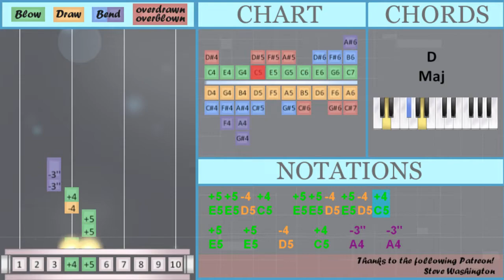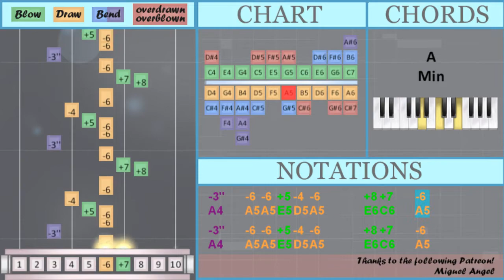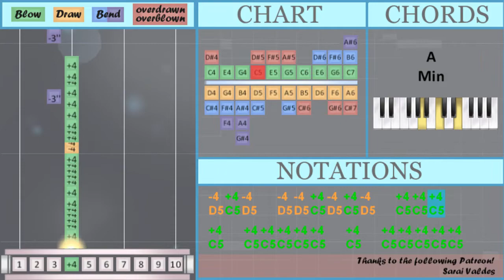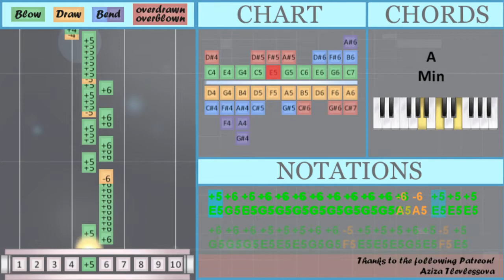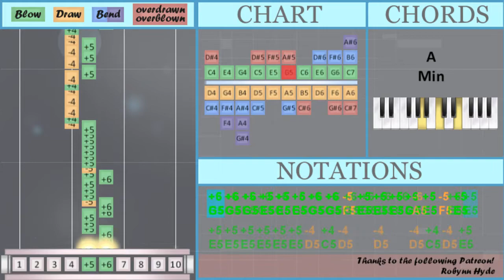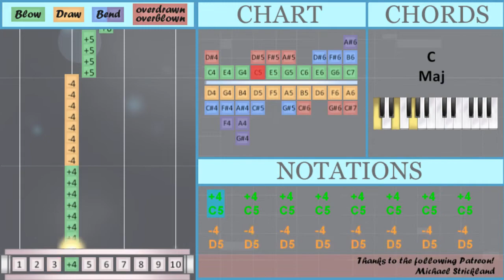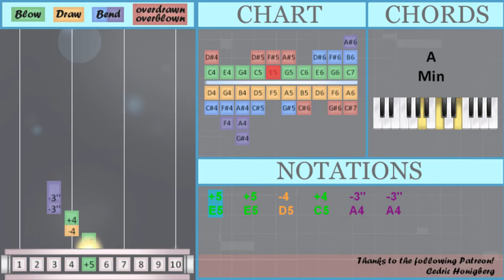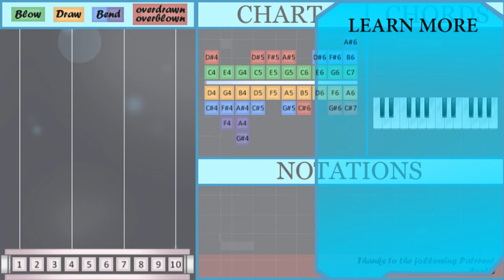How to play Thrift Shop on Diatonic Harmonica 10 Holes (Tutorial)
Comment and let us know how the videos have helped you. It keeps us going! :)The easiest way to learn how to play Thrift Shop by Macklemore ft Ryan Lewis and Wanz on the diatonic harmonica 10 holes. It's a diatonic harmonica 10 holes tutorial for Thrift Shop by Macklemore ft Ryan Lewis and Wanz.

EasyHarmonicaLesson teaches you to play the your favorite instrument, through easy and simple animation so that you too can learn how to play Thrift Shop by Macklemore ft Ryan Lewis and Wanz on the diatonic harmonica 10 holes easily. A diatonic harmonica 10 holes tutorial with visual animation graphic.

Numbered notation:
-3''   -6 -6 +5 -4 -6     +8 +7   -6
-3''   -6 -6 +5 -4 -6     +8 +7   -6
-3''   -6 -6 +5 -4 -6     +8 +7   -6
-3''   -6 -6 +5 -4 -6     +8 +7   -6
-4 +4 -4 -4 +4 -3'' +4   +5   +5   +4
-4 +5 +5   +5 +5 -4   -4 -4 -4 +4 -4 +4 -4
-4 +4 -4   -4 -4 +4 -4 +4 -4   +4 +4 +4
-4 -4 +4 +4 +4   +4   +4 -3'' +4   +4 +4   +4
-3''
-6 -6 -6 +5 +5 +5 +6 +6 +6 +6 +6 +6 +6 +6 +6 -6
-6 +6 -6 +6 -6 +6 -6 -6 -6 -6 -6 +6 -6 +6 +6 +6
-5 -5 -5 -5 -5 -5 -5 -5 +5 +5 -4 +5 +4 -3'' -6
-6 -6 +5 +5 +6 +6 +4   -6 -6 +5 +5 +6 +6 +4
-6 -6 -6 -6 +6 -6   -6 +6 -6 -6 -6
-6 +6 -6 -6 +6 -6 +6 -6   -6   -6 +7
-6 +6 -6 +6 -6 -6 +4   +5 +4 -3'' +4   -3''
-4 +4 +4 -4 +4 +4 -4 +4 +4 +4 +4 -4 +5
-6   +6   +6 +6 +6 +6 +6   +6   -6 +7 +6
-6 +5 +6 +6 +6 -6 +6 +6 -6
-4 +5 -4 +5 -4 -4 +4 +6   +5 +5 +5 +5 +6 -6
-5 +5 -4 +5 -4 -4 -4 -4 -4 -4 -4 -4 +5   -3''
-3''   -3''   -3''   -3''   -3''   -3''   -3''   -3
+4   +4   +4   +4   +4   +4   +4   +4
-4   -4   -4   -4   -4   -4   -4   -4